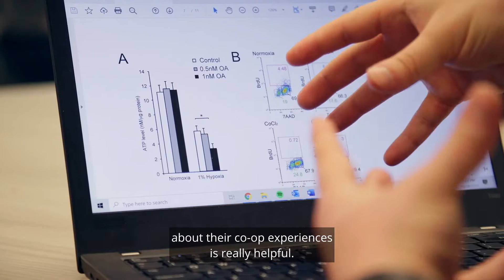Student Experience of Lauren Cole, PhD in Bioengineering, Northeastern University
Student Lauren Cole shares her experience with the PhD program in Bioengineering at Northeastern University including her research with a medicinal plant.